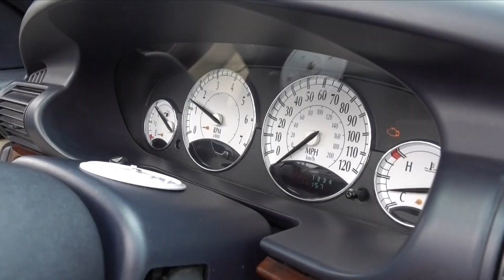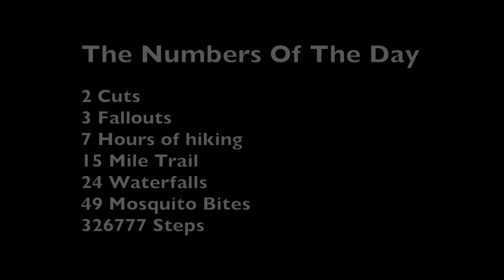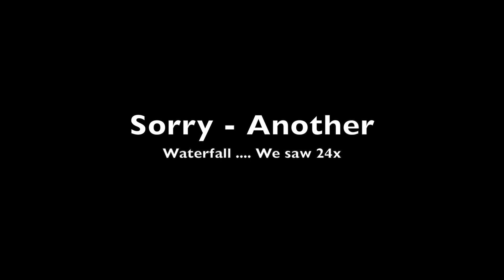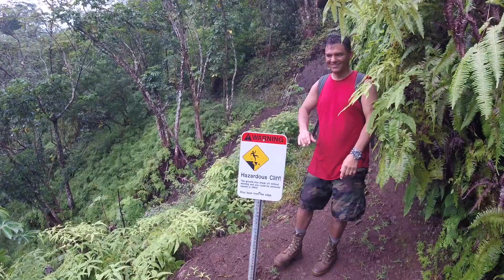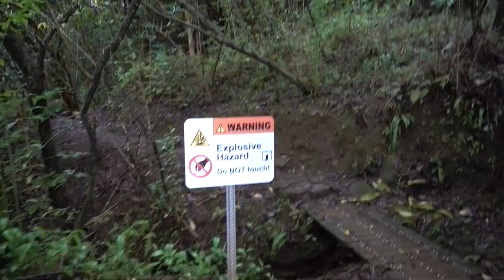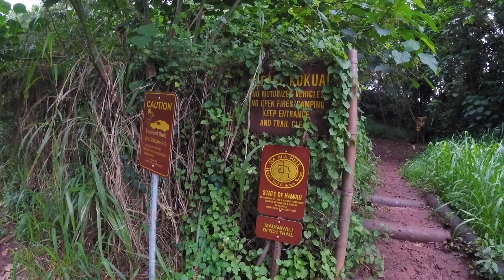24 Waterfalls Hike, Oahu - HAWAII (Top 10 hike/trail Hawaii)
This video is about 15 Mile Hike, Oahu HAWAII. More then 24 waterfalls on this amazing hike.